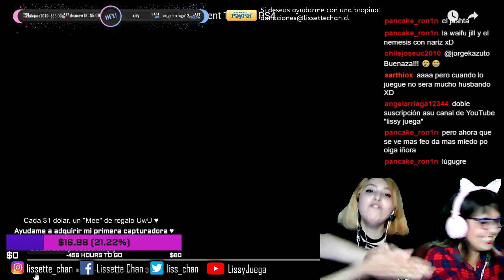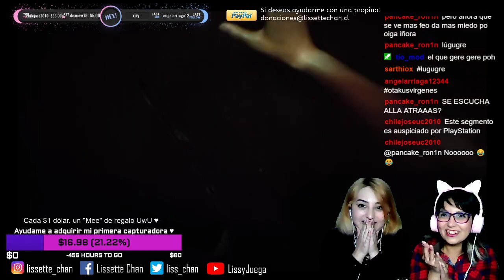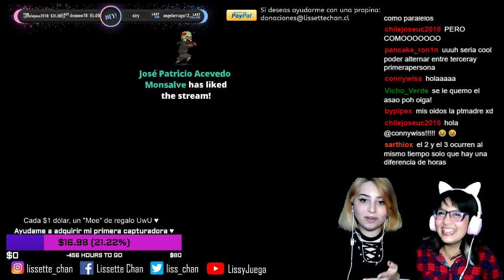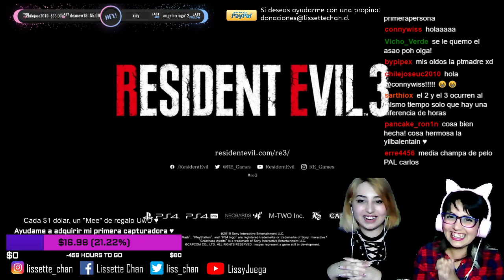Resident Evil 3 Remake REACTION 😍😱❤